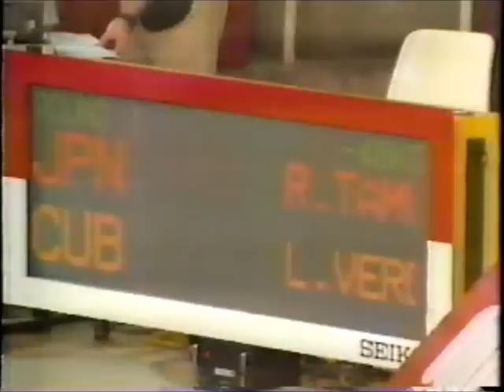Ryoko Tamura 1991 Barselona World Championship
Round 1    vs  Mei-Ling Chang(HKG)
  by AWASE-WAZA(KOSOTO-GARI,YOKOSIHO-GATAME)
Round 2    vs  Legna Verdecia(CUB)
  by YUKO
Round 3    vs  Marcovic(YUG)
  by IPPON(DEASHI-HARAI)
Semi-Final    vs  Karen Briggs(GBR)
  LOST(KAMISHIHO-GATAME)
3rd place    vs  Malgorzata Roszkowska(POL)
  by IPPON(OSOTO-GARI)